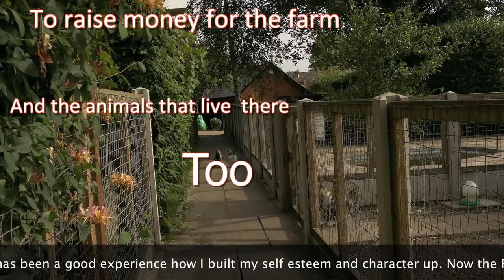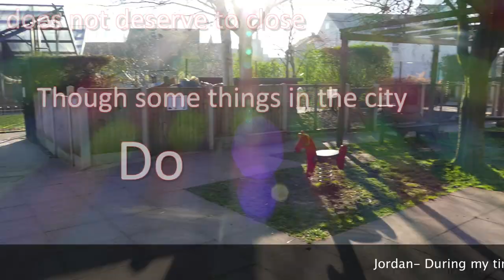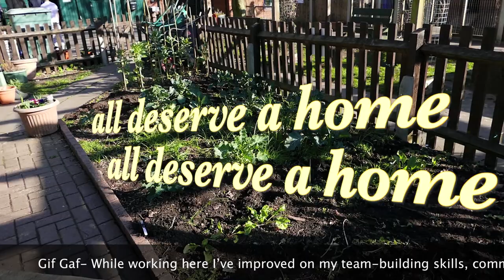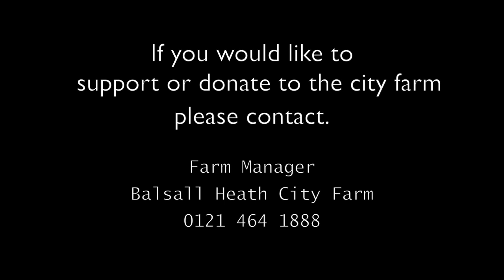City Farm Song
Our little Farm was opened in 1980 and is an inner-city oasis providing local families with access to animals that they otherwise might not see. It is a valued community asset in Balsall Heath with visitors who came as children now bringing their own little ones down to see the 50 animals that live on the Farm!

We provide educational visits for Nurseries, Schools, home-schoolers and other organised groups.

It is free for the community to visit, but as we receive no funding from the local council or national government, please make a donation in the box to help care for the animals and maintain the site.